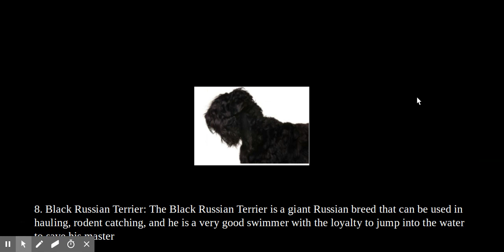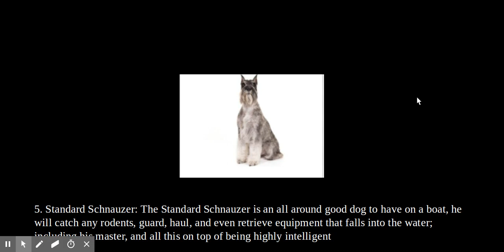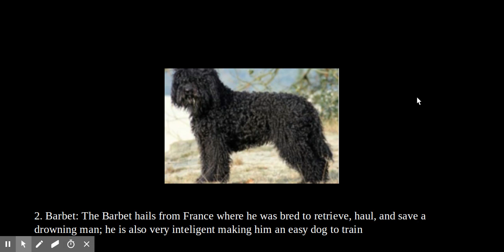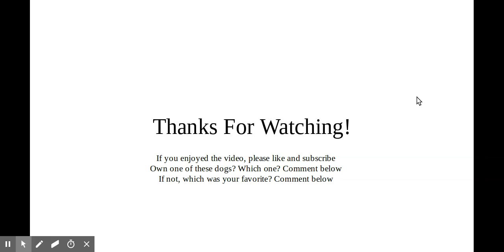je connais best boating dog breeds Seth Cook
Have a boat but need a dog? Well check out these breeds